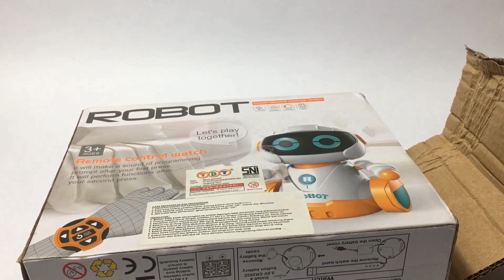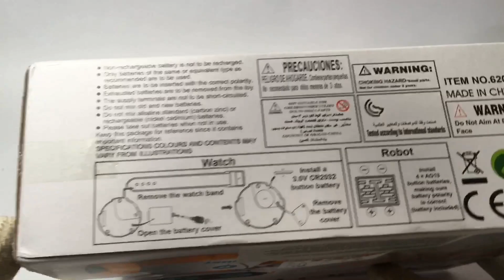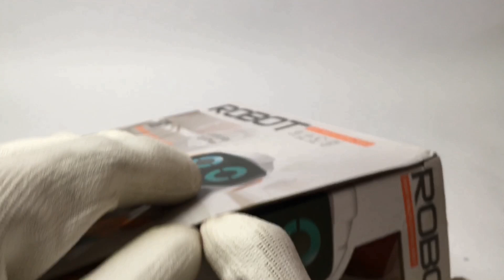Ketipu beli robot 😔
Robot minim fitur, gak sesuai ekspektasi sama di iklan.

Isi video
Unboxing..
Gangguin kucing..